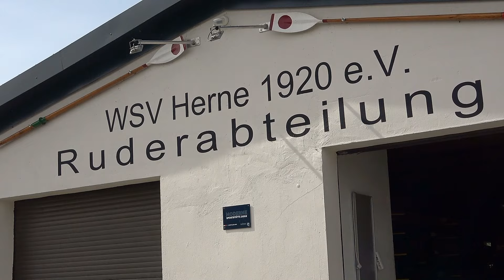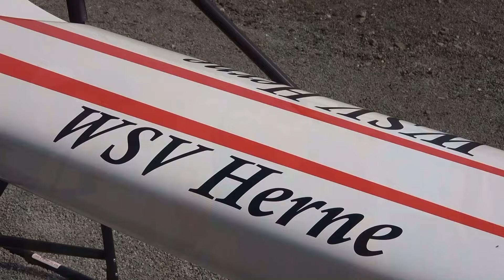Saisoneröffnung 2024 "Anfahren" des WSV Herne 1920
Am 13. April 2024 hatte der WSV Herne, genauer Wassersportverein Herne 1920 e.V., seine alljährliche Saisoneröffnung. Der Verein, der 2020 sein einhundert jähriges Bestehen feiern konnte, hat eine Ruder und Motorsportboot- Abteilung. Die Saison wird traditionell mit einem so genannten „Anfahren“ eröffnet.